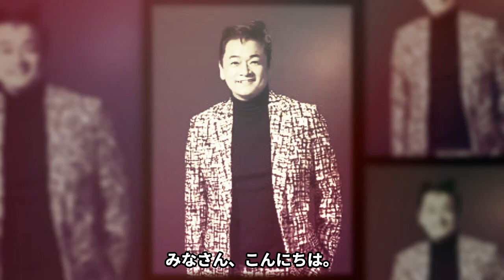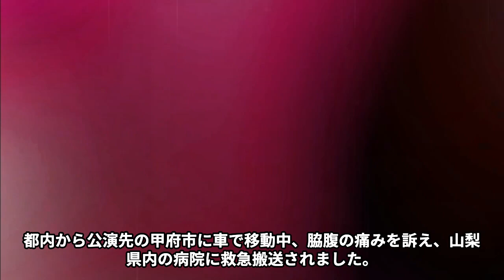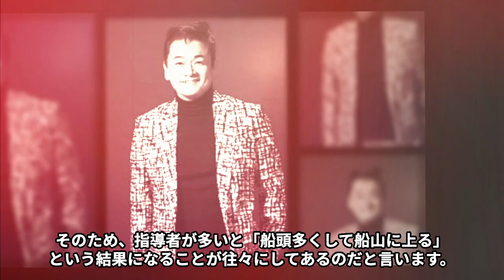北川大介が緊急搬送されるも公演を中断しなかった理由や演歌歌手になったきっかけに言葉を失う…「家族」でも有名な演歌歌手の結婚した嫁の正体に驚きを隠せない…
演歌歌手の北川大介さんは、

1970 年 9 月 8 日生まれ、神奈川県足柄上郡松田町の出身です。

本名を「小野大介(おのだいすけ)」と言い、

なんと演歌歌手でありながら日本プロゴルフ協会公認 インストラクター A 級の

資格を持っています。

ベストスコア 62 です。

秋の風を感じると、年齢性別に関係なく“ひとりカラオケ”が増えると言います。

今回は北川大介さんが緊急搬送されるも公演を中断しなかった理由や演歌歌手になったきっかけ

結婚した嫁の正体などについてご紹介します。